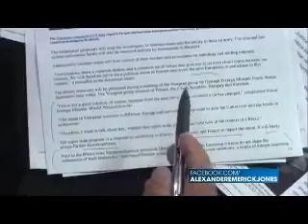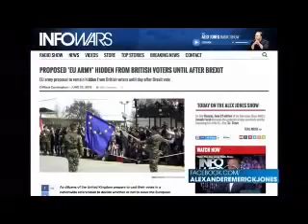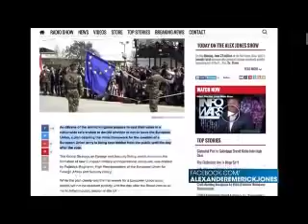That is Why EU Needs Its Own Army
“What we have now is a gallop towards a full-on dictatorship,” Lord Moncton said on The Alex Jones Show Monday. “Here we have a proposal, again from the left in the EU, this time to bring forward the proposal for a so-called ‘EU army,’ by which they make all the armies of the EU member states into one army commanded by the unelected commissars.”
“You won’t hear a word of criticism of this on the BBC,” he added. “This is a big problem. The media are being captured by these people. And the question is whether there are still enough independent-minded media around to speak out.”
Monckton broke down the different roles the EU army and NATO would have should the EU adopt the proposal.
“The danger with the European army proposal is that there is no court to whom anyone in Europe can appeal if their governing class decides to go down this route,” he said. “This is an internal army designed to suppress the will of the people and keep them cowering in fear and to kick down the door just like the KGB if the people disagree with them.”
“That’s why they want a European army as well as NATO,” Monckton continued. “Because NATO already deals with the external defense of Europe. It’s NATO that’s kept the peace. So why do they need a European army as well as NATO? Because NATO is explicitly forbidden to police the internal affairs of member states.”